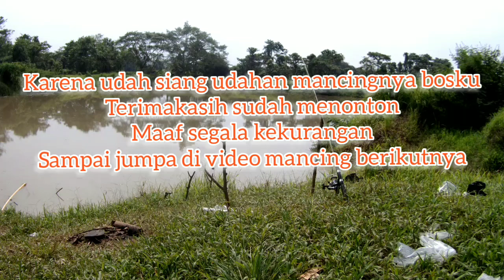Masih Banjir bosku....